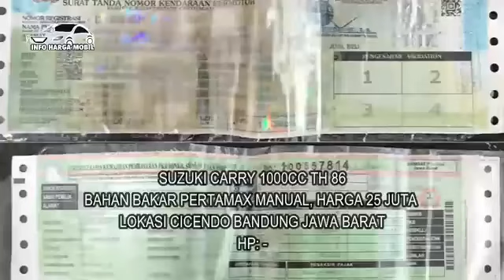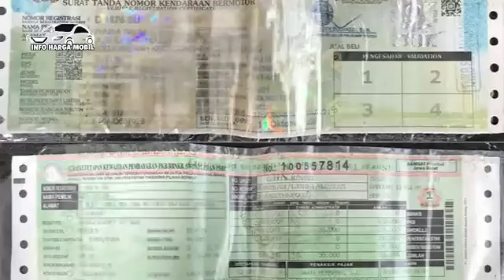MOBIL SUZUKI CARRY HARGA SUPER MURAH HANYA 8 JUTA BISA PUNYA MOBIL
1. SUZUKI CARRY ST100 1000CC TH 90

2. SUZUKI CARRY BAGONG 1000CC TH 86

3. SUZUKI CARRY 1000CC TH 86

4. SUZUKI CARRY 1000CC TH 96

5. SUZUKI CARRY 1000CC TH 2006